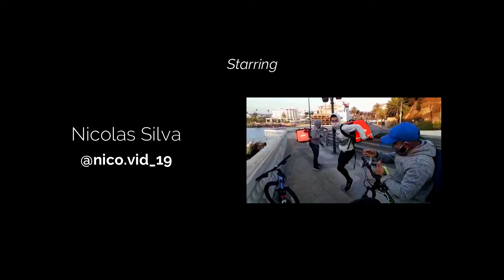DELIVERY EN CUARENTENA / VIÑA DEL MAR / FINAL 1ERA TEMP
Nos fuimos a VIÑA DEL MAR para dar paso al FINAL de TEMPORADA de esta miniserie que lleva por nombre DELIVERY EN CUARENTENA. Dirigida y grabada por @yoor_man YORMAN ROJAS fotógrafo Venezolano radicado en la Capital gastronómica de Chile Concón, y mi persona @sthephanoproduccion Sthephano Gonzalez.

Disfruten de este video grabado de manera orgánica pero que no deja escapar las reglas fundamentales.

Con un toque de diversión que nos hará escapar un poco de la situación actual para verle el lado positivo a la vida.

como siempre, denle amor, compartan y disfruten.